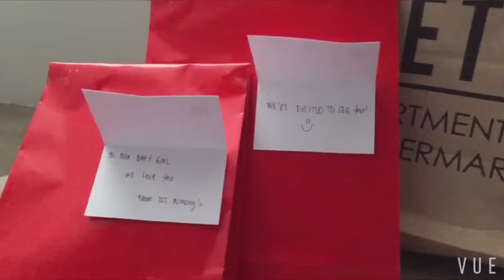SURPRISE BABY SHOWER!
This will be our second baby on our group and we’re excited to see her! This is also our not so epic surprise for the first time, haha!

We love you Baby, Love Ninangs ♥